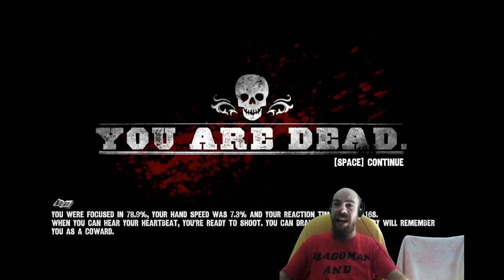CALL OF JUAREZ GUNSLINGER {14}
FANTASMATAAAAAAA FANTASMATAAAAA PANTOUUUUUU
DIMITRIOS-
GAMES DONATORS:
[GR]GAMER[GR]-DART21-BABYKILLER/GR-WCTKAPSALIS-SKASTRAS [GR]-TZATZIKOLOGOS-GAMOSAUROS-GREEKMAN65-DK_ASANA-TEOFYEAH-GR_TOMCAT-
JACKALXXX-BASCHRIS-TRELOSGAMER2000-
SUPPORT GAMES WITH GREEK LANGUAGE
EFXARISTO POU TO PARAKOLOUTHISATE!
MIN KSEXNATE NA PSIFIZETE,SXOLIAZETE KAI NA KANETE EGRAFI!